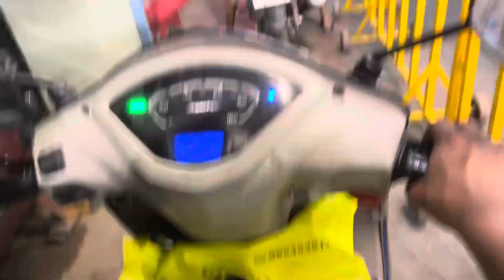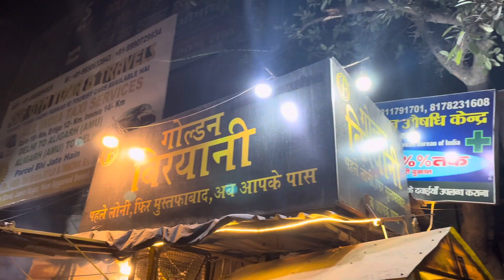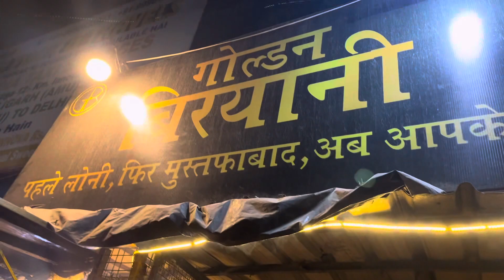RAMDAN DAY 20 )goldan biryani batlahouse |bhan ki eidi